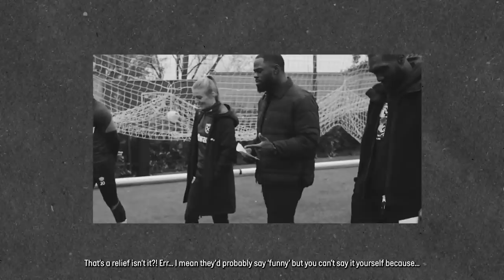JARROD BOWEN "I ALMOST PACKED IN FOOTBALL" | THE LINK-UP FEAT. KATE LONGHURST & BALLER TALK